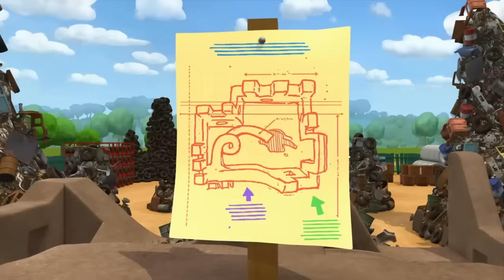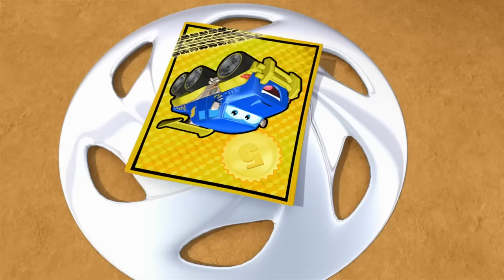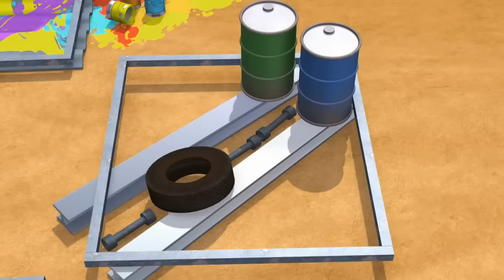Chuck Builds A Fort 🚚 Tonka Chuck and Friends Cartoons for Kids